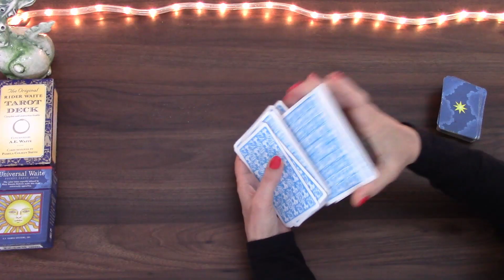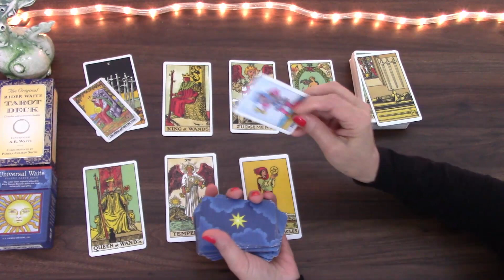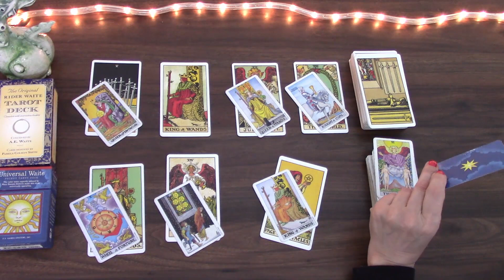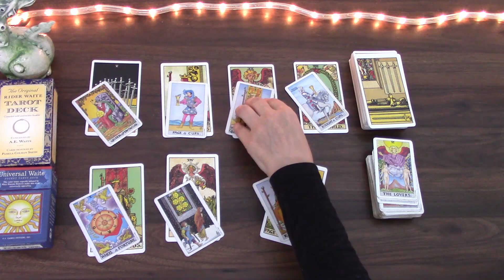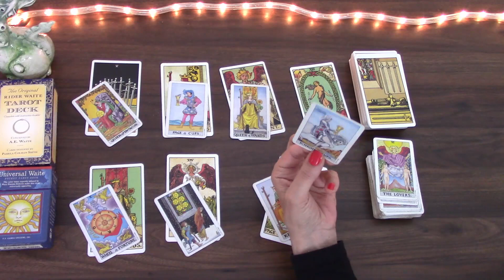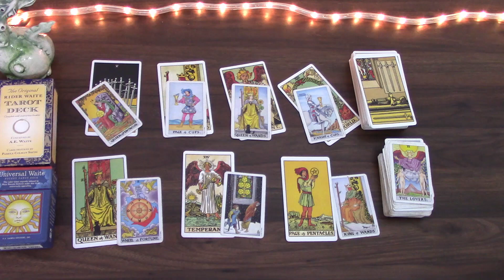CAPRICORN THIS WILL STAY IN YOUR LIFE FOR A LONG TIME | 31ST JAN TO 6TH FEB 2021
Welcome! Here is the weekly day by day tarot cards reading for the week of 31st January 2022 for Capricorn born people. I have been reading about and working with tarot cards for the better part of 20 years and I hope I can give you some insight into this week! My monthly general  and love tarot cards readings is available for January and February as well as 2022 tarot reading.